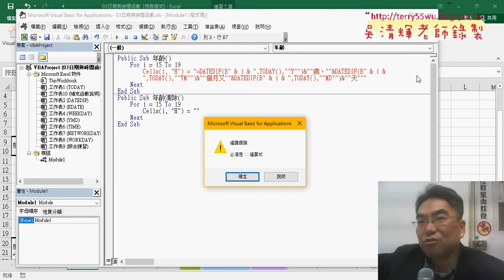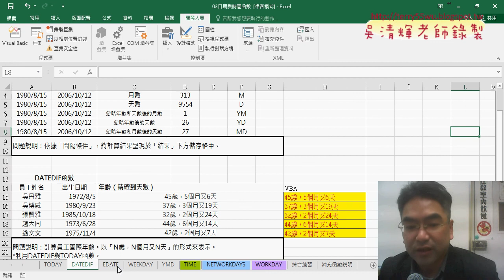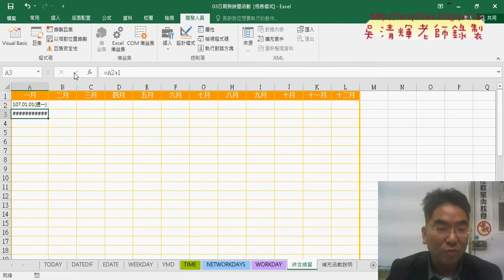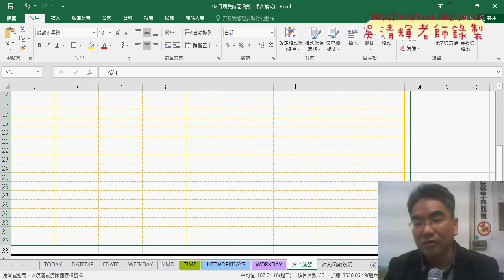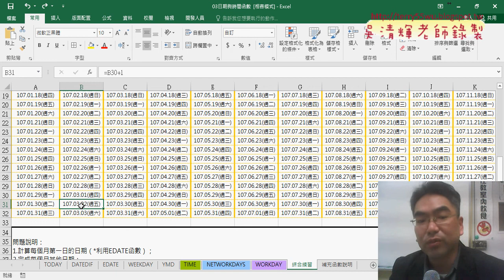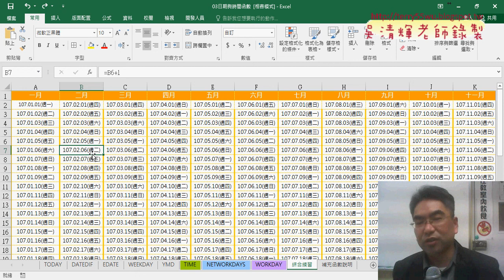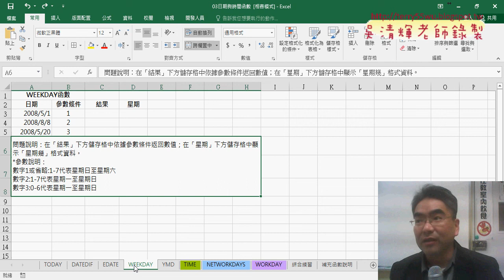08 程式換行換行與年曆說明